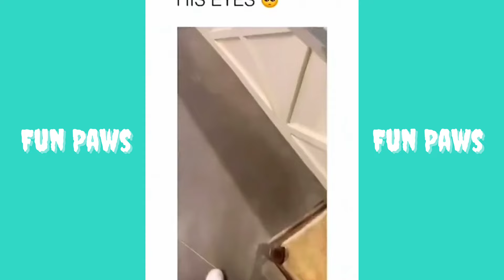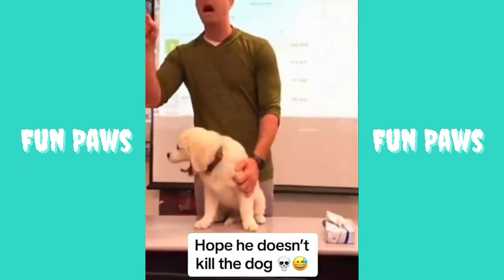Best Funny Animals 😂 | New Funniest Dogs And Cats Videos 2024 😹